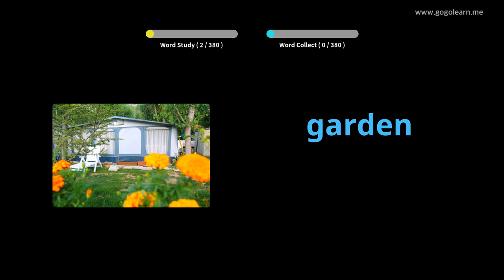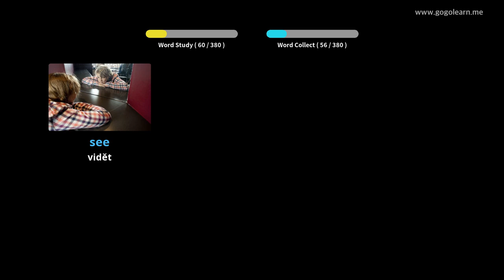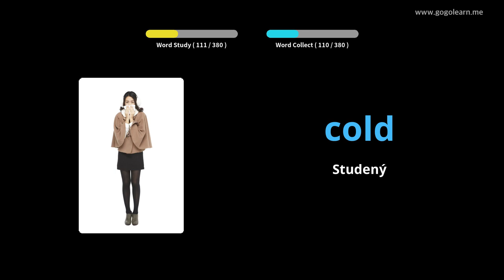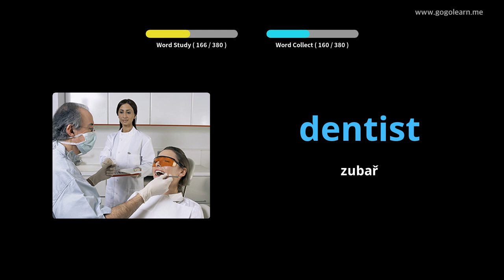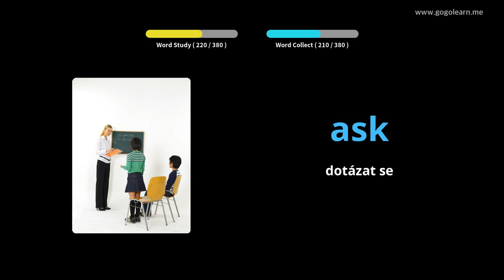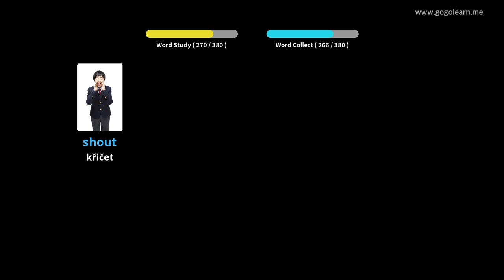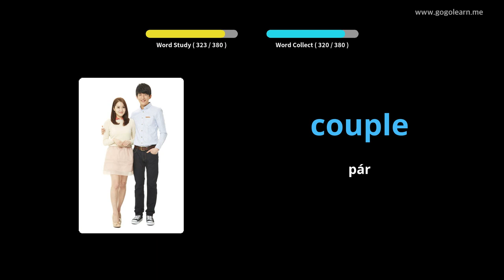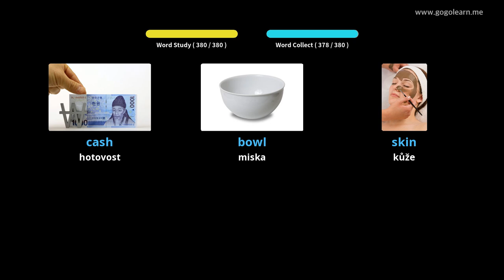Naučte se s Angličtina obrázky | Angličtina slovník Základní děti | Golearn